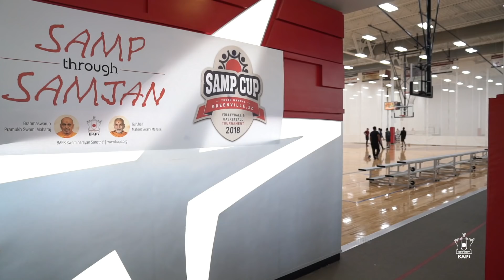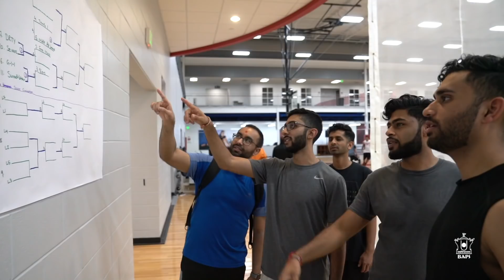Southeast Samp Cup 2018, Greenville, SC, USA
From November 16-18, 2018, BAPS Shri Swaminarayan Mandir in Greenville, SC, hosted the seventh annual Volleyball and Basketball tournament - Samp Cup. More details,